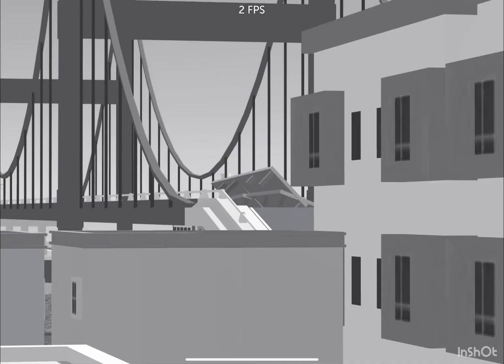Car Crashes 6 - Formula 1 flies off ramp, causing fatal accident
Via faulty ramp [again], a Formula 1 Car was stolen off of a Carshow. The driver su*c*dally crashed using the ramp, which yet didn’t get removed. We lost the lives of 4 people. 1 at the Carshow was ran over, 2 were injured by flying debris, and the one driver died. Repairs costed over 2M in SC or 2.3M in USD. Damage caused to Cars, People, Public Homes and Public Signs, One Store, One Ramp, Multiple Cars. Police arrived on the scene of the crash 20 minutes later, 2 injured drivers almost died but were hospitalized. Currently, one of the apartment owners has stated: “It all was like an earthquake, but much quicker. The whole building was shook so much. Thankfully no one was injured”.